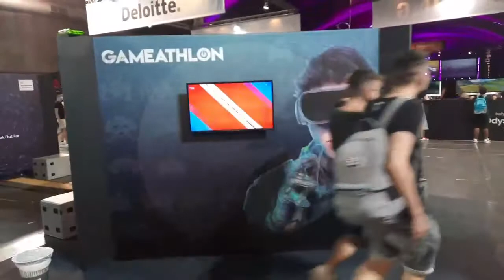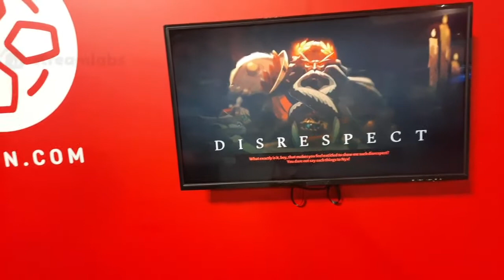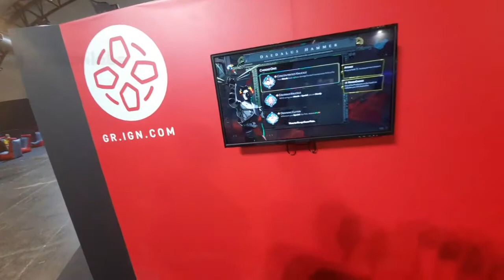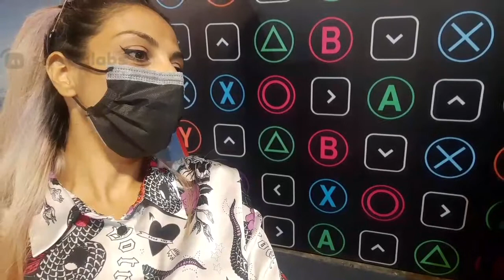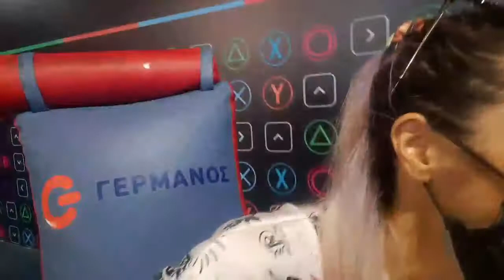Senor1taTV : Τελευταίο blog από τη ΔΕΘ (19/09/2021)